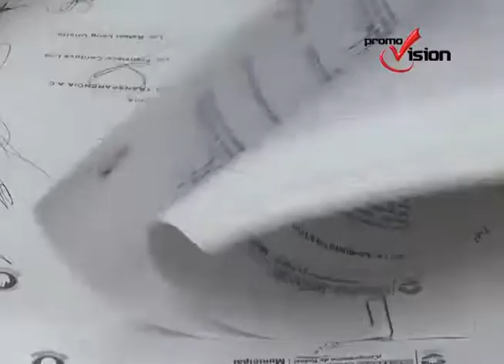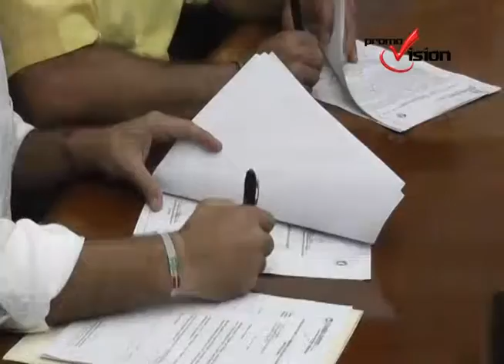En cabildo se han aprobado por unanimidad varios acuerdo sobre la institución de SP